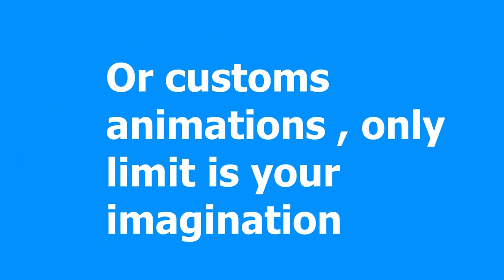Breast Expansion Skibidi Toilet TV Woman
Here's a very simple and short breast inflation animation to keep you guys busy while I'm working on my next project since It might take sometime to be released
hope you enjoyed the last video and this one